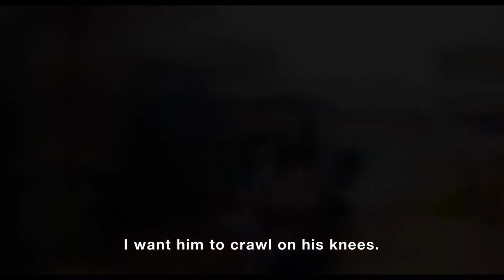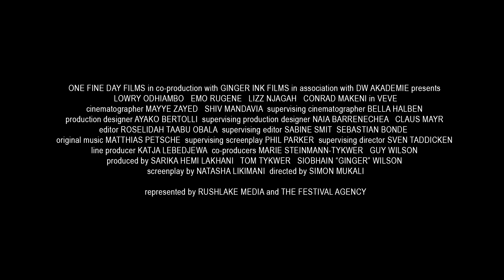VEVE Official Kenyan Trailer| English Subs | 2014 TidPix Trailer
VEVE follows the lives of multiple characters trying to find themselves in a world of political intrigue, revenge, love and longings for success complemented by the background of the thriving yet unregulated veve business.
► Official Trailer from 2014_ Veve Official Kenyan Trailer in English